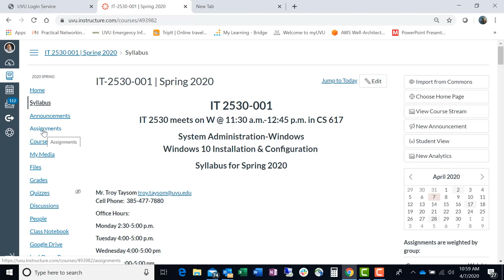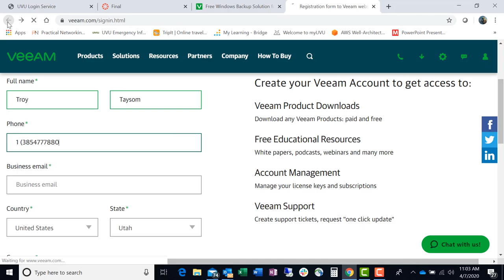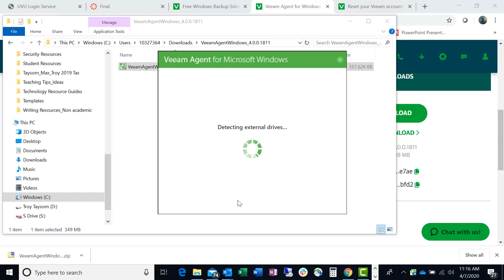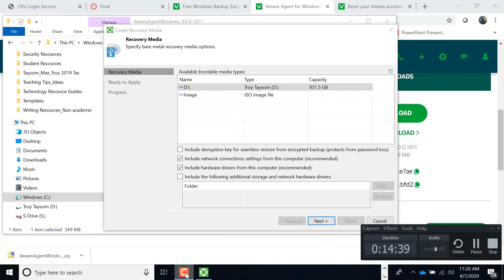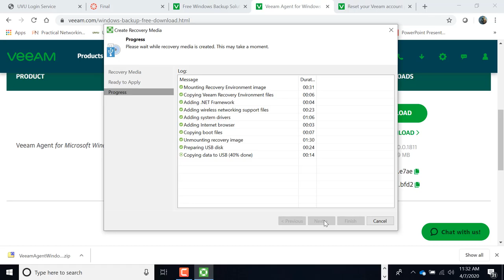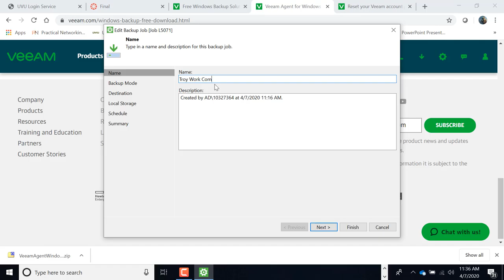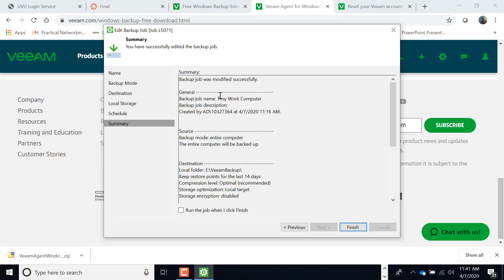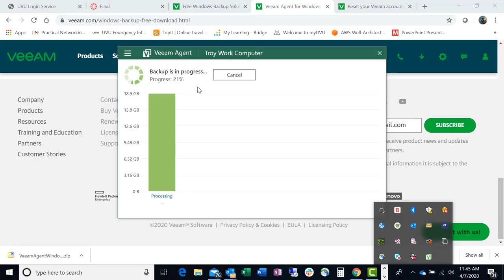Veeam Backup Lecture Demo